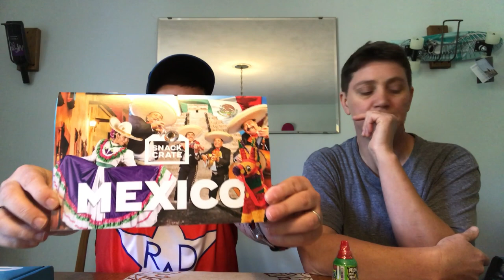Americans (New Englanders) Trying Snacks From Mexico!